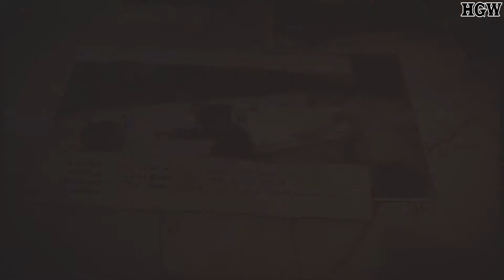Sniper Elite 5 - Fábrica de Guerra/War Factory #4 (Todos os Colecionáveis/All Collectibles)